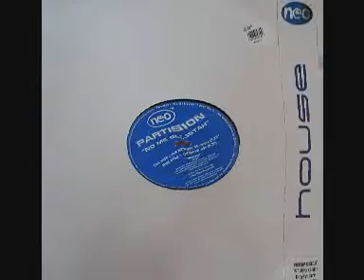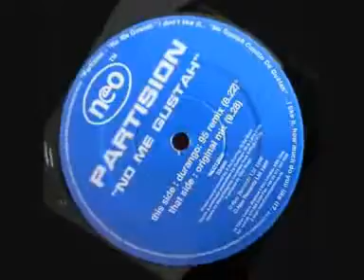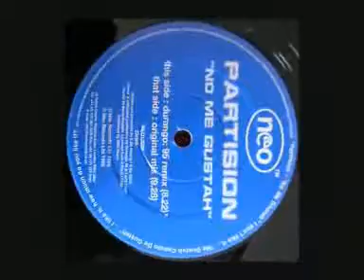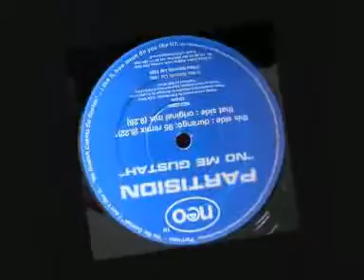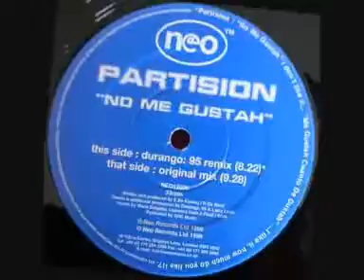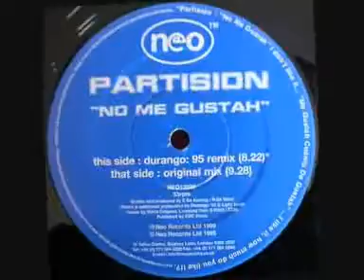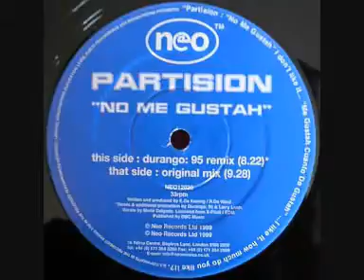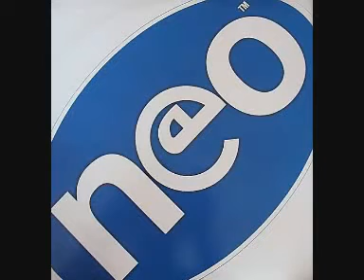Partision - No Me Gustah (Durango 95 remix)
1999, Neo Records